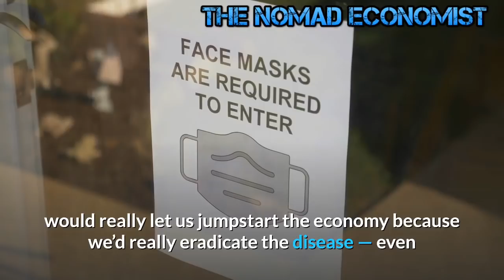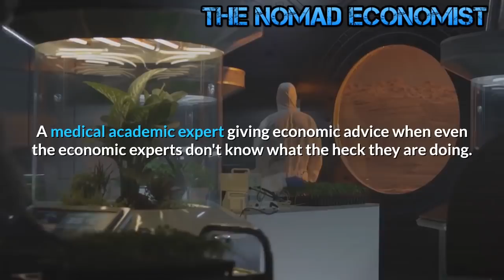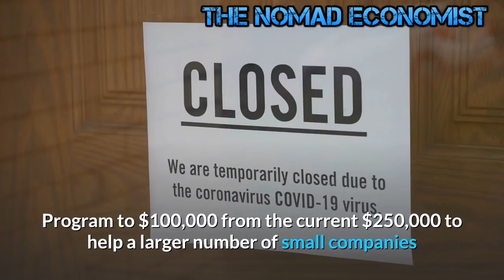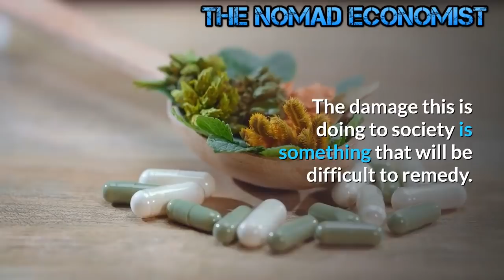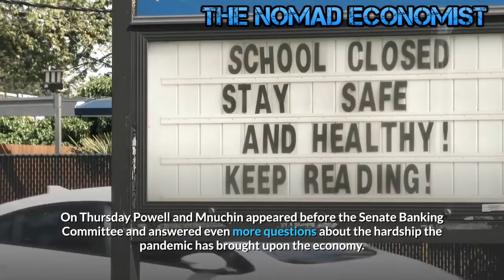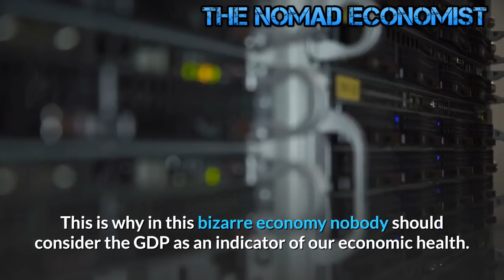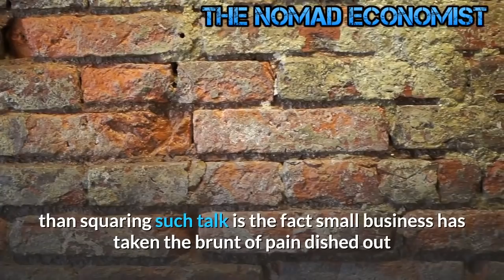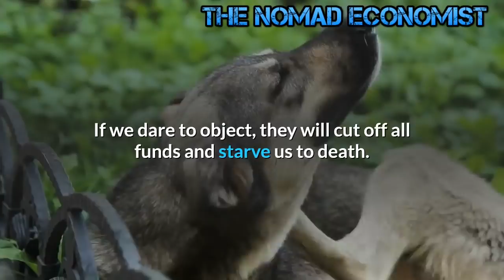Lockdown 2 0 -- The Great Reset turns into The Great Debt Reset !!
Lockdowns 2.0 The Great Reset turns into The Great Debt Reset !!

THE GREAT RESET TURNS INTO THE GREAT DEBT RESET.
The system will NOT sort itself out.  You will have an exponentially expanding Current Account Deficit resulting in infinite amounts of foreign debt.  China will OWN the USA. The US Dollar will collapse and in the longer run that UBI won't buy a loaf of bread.

The insanity just gets wilder and wilder every day.